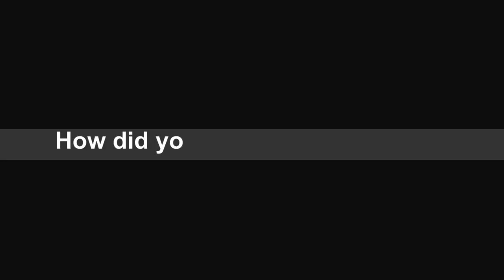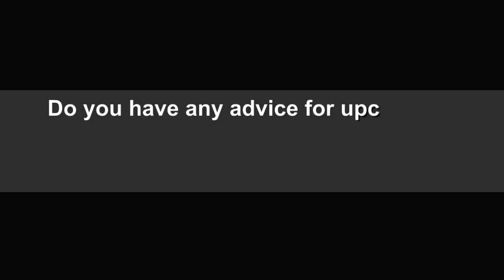Leicester Jazz House Presents... Gwyneth Herbert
Leicester Jazz House TV interview Gwyneth Herbert a member of the Buck Clayton Legacy Band at the Y Theatre in Leicester